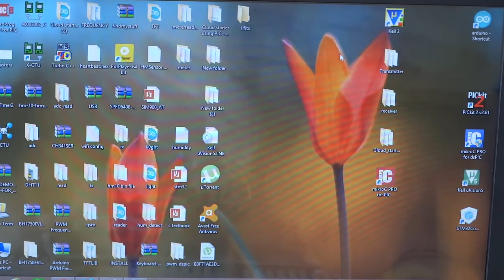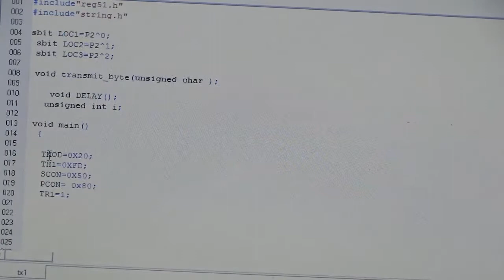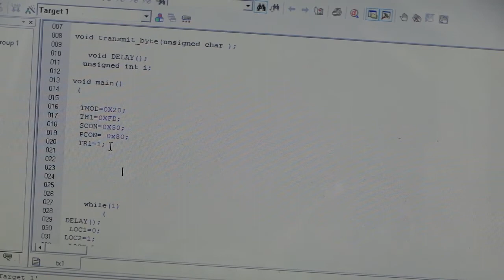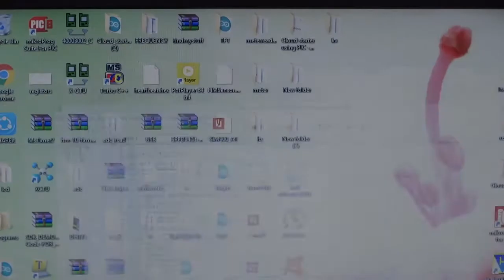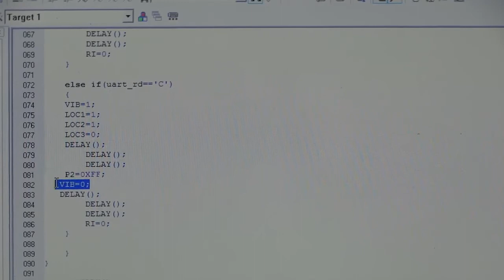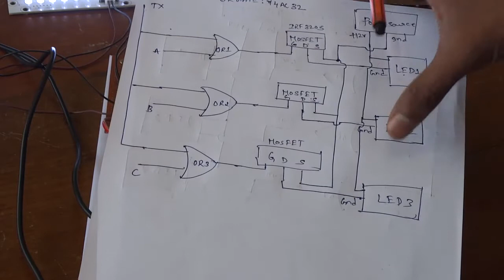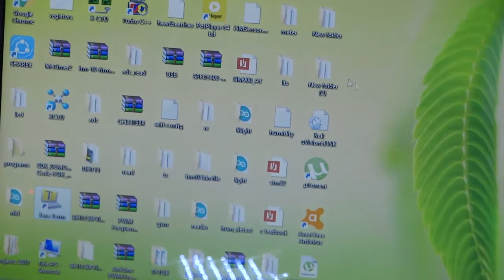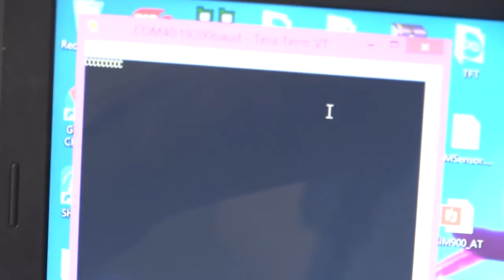LIF BASED INDOOR NAVIGATION 8051-DIY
ndoor navigation is convenient for everyone, and it is especially indispensable for the visually impaired. We proposed such a navigation system for the visually impaired .LED lights emit visible light with location data and a embedded system or smartphone with a visible light receiver receives the data. The embedded system or smartphone calculates the optimal path to a designation and speaks to the visually impaired through a headphone.

CHECKOUT OUR OTHER PRODUCTS